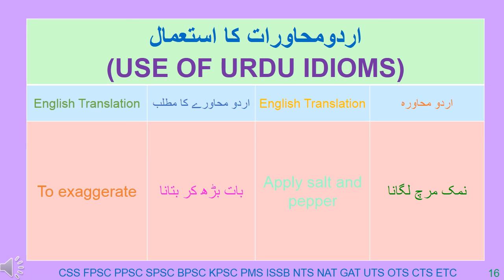USE OF URDU IDIOMS WITH ENGLISH & URDU TRANSLATION 207